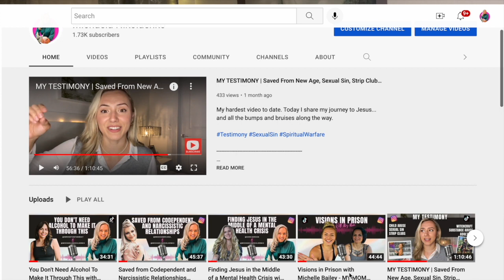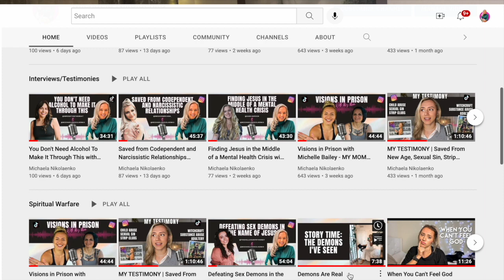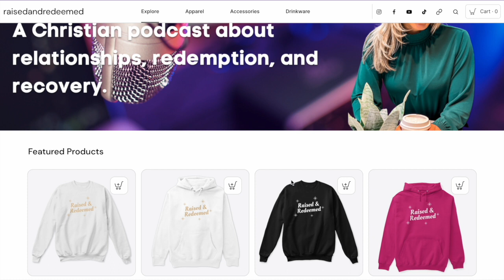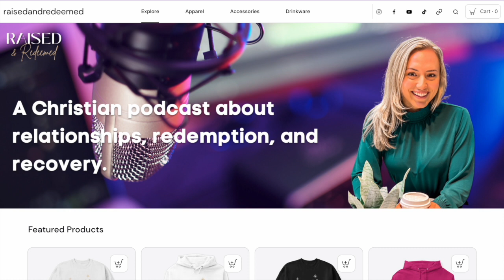Mental Health Issues & Demonic Oppression | Dissociation Led Me to Jesus | Ep. 33 Raised & Redeemed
Today we’re talking to Vitaliy Podgornyy, Host of Alpha Talkz about Mental Health Issues & Demonic Oppression. Vitaliy does a great job at tying physical world things to the spiritual dimension and exposing wickedness in high places that lead to many of the world’s struggles with addictions, mental health issues, and so on.

We will be talking about some darker topics such as demons, addiction, and spiritual oppression. Vitaliy shares his testimony of coming to Christ after his own struggles with disassociation as well as sharing the demonic influence over people with mental illnesses, such as schizophrenia.